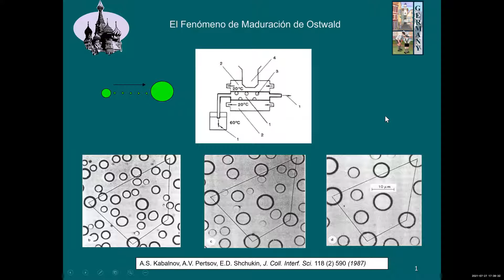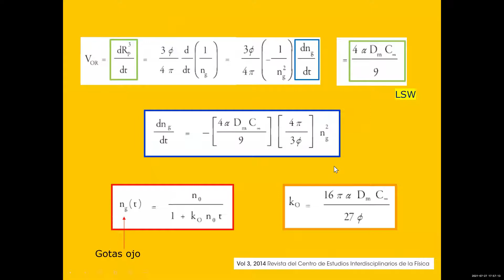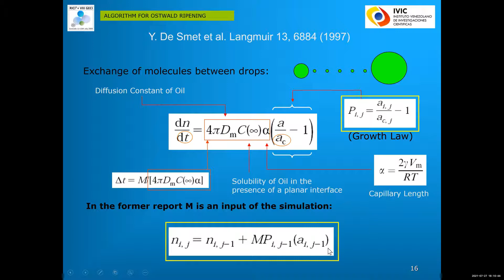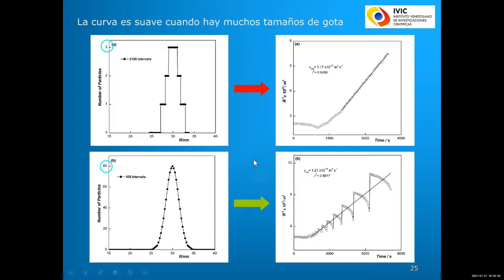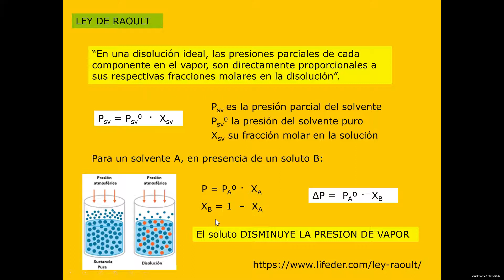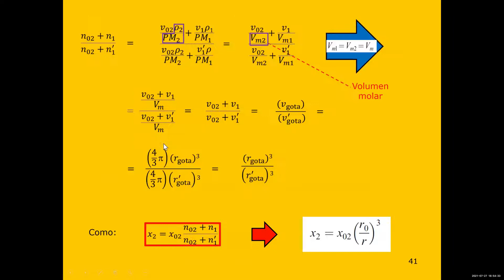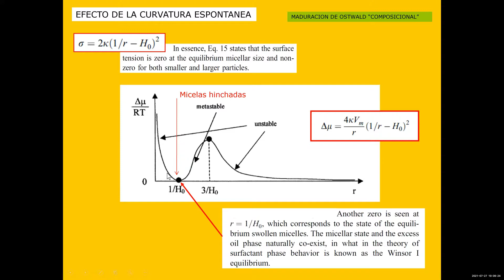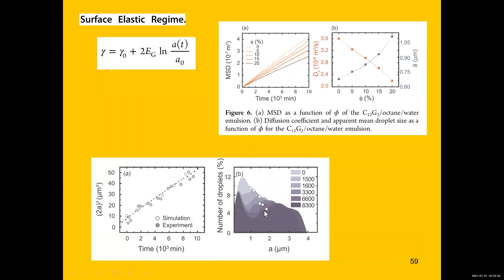INTERCAMBIO DE MOLECULAS A DISTANCIA (TEORIA DE MADURACION DE OSTWALD)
Teoría de LSW. Medidas experimentales. Predicciones de las Simulaciones de Estabilidad de Emulsiones. Trabajo de Nazarzadeh. Teoría de Kabalnov sobre Maduración Composicional.